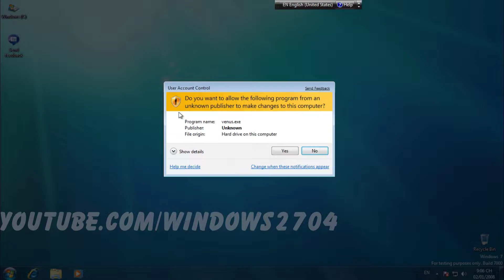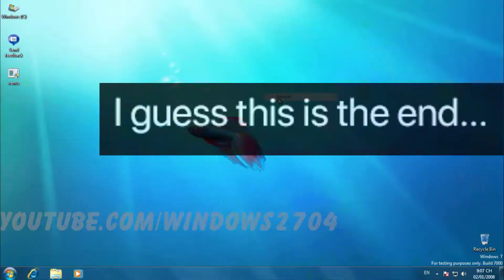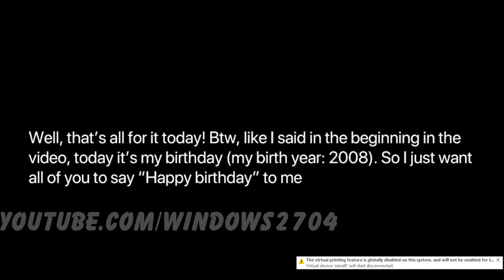WMT #32: venus.exe (VMV #19) (B-DAY SPECIAL)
So hi everyone, today it's my birthday, and I'm glad all of you like this video 😉
Today's video, I'm gonna test the virus called venus.exe on Windows 7 build 7000
This video marks the day I get back to make videos about Windows 🥰🥰🥰